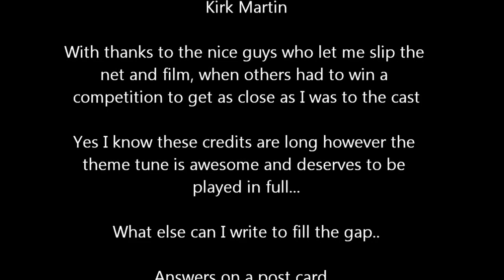Dr Who Shopping in Westfields Stratford oh and on stage...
Well this was a treat, yet I did not know it was happening, being a big Dr Who fan this made my day! Having the 3 main cast walk past me onto stage, talk about being in the right place at the right time!!! Anyway here is a short video, of what I got to see, oh its handy being in the right place at the right time!!!